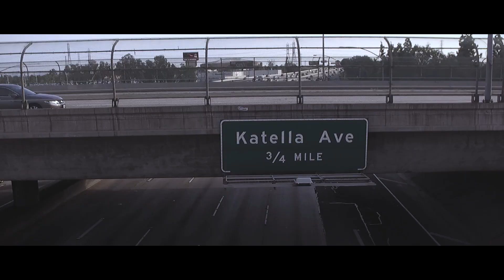C-Sharp, Kevin Parx, Matt Allenn, & Kaliber - Welcome 2 The Juice [Official Video]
Directed by Jonathan Felix for Ninth and Company
Prod. by Wizzo for GMB Music